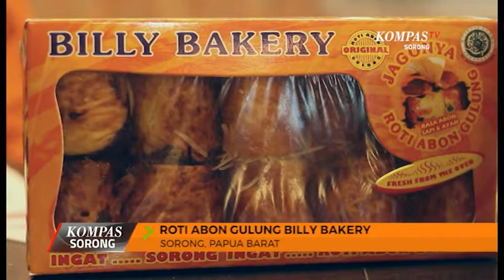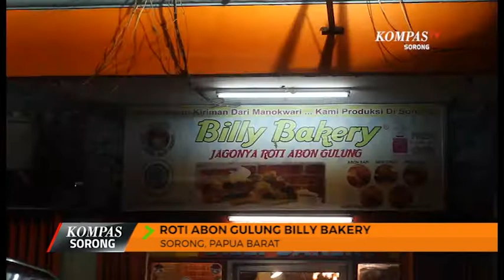KOMPAS SORONG EPISODE 76 21 OKTOBER 2017 SEGMEN 3